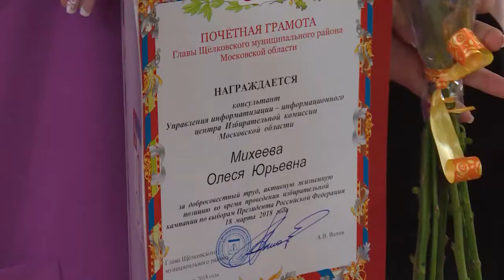Щёлковский район среди лидеров в «рейтинге-50»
Стремиться к успеху. По итогам 1 квартала этого года Щёлковский район вошел в число лидеров «рейтинга-50». О результатах проделанной работы и о задачах на перспективу говорили на расширенном оперативном совещании.